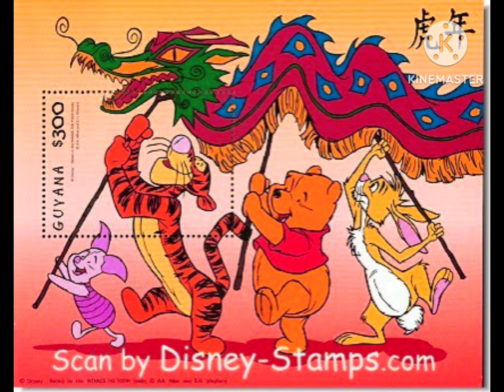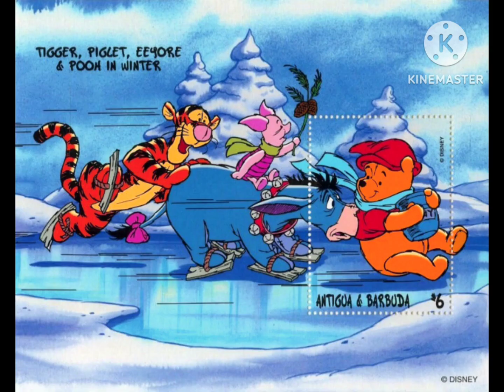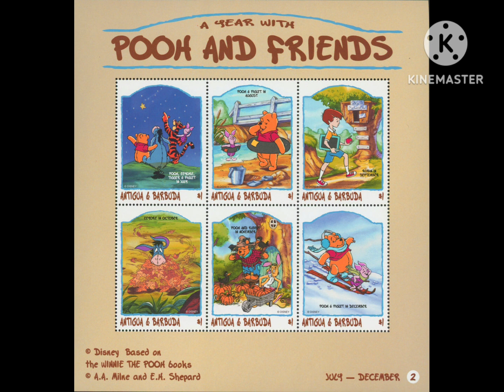WINNIETHE POOH ARABIC